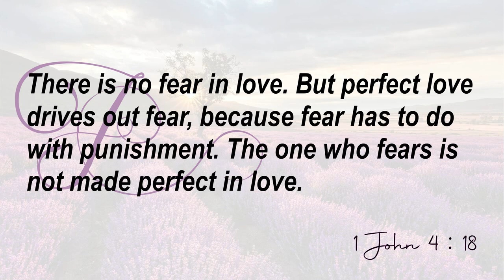20200706 Daily Devotion Monolito Lee